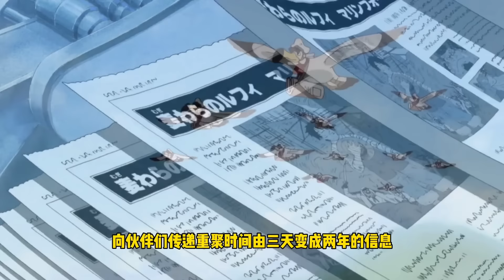海賊王中革命軍才是最大贏家！ 海賊代表正義崩壞？ 海軍只是天龍人統治世界的幫兇！